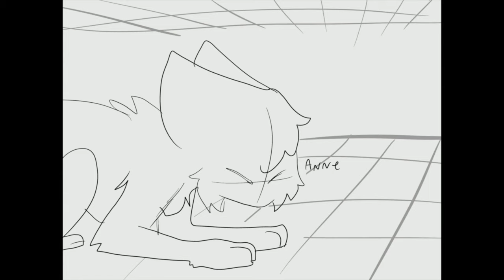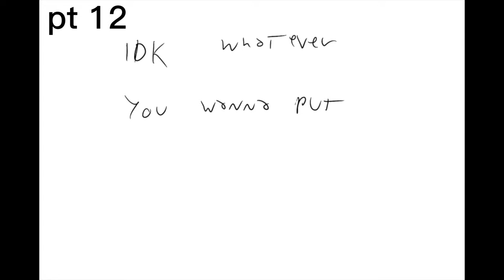find an island amphibia catified MAP call//OPEN. 25/29 (thumbnail contest open too!!)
. OOOOOOOOOOk so i had to cancel my other one, so i'm reposting it here.
but anyway, lets get into the rules.

-fake map parts are allowed, just so long as you drop the link to this map call in your desc.

-discord isn't your only option, but its prob the best.

-collabs are fine, just tell me who your collabing with

-blood and gore is fine ;)

-if you can't do the map then drop as soon as you can.

-if you are using an app like flipaclip for animating then use a yt 1080p size canvas. if you use procreate for animating plz use a 6 x 4 canvas size. ty

-if you aren't an animator but you still want to join you can compete in drawing the thumbnail.

-little extra things like an ear twitch, tail flick, and blink, are all allowed. get creative!

-plz join i'm desperate. ignore my art style, draw in your own.

MAP parts:
💅🏾 done
✨ wip seen
📌 nothing yet

 1: Messed up art and animation studios ✨
 2: some_dork_that_draws 💅🏾
 3: purple sweet 💅🏾
 4: hollyfrog 📌
 5:MatchaMakes 📌
 6:Messed up art and animation studios 📌
 7: purple sweet📌
 8: leptocephalus 💅🏾
 9: breezy doodles 📌
10: sunshinekoi
11: smol📌
12: yunnlovesc
13: Messed up art and animation studios📌
14:
15: dregonz 💅🏾
16: purple sweet📌
17: vanilla
18:breezy doodles📌
19:
20:breezy doodles📌
21: lilac^moth ✨
22: smol📌
23: smol📌
24: floofer 📌
25: floofer 📌
26: floofer 📌
27: purple sweet📌
28: smol📌
29: some_dork_that_draws📌

plz join. there is no deadline, so take your time